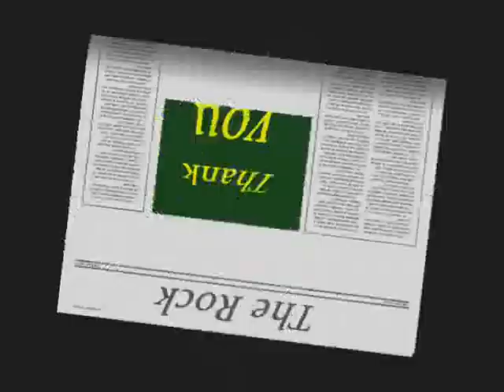حركة رونالدينهو التي اذهلت العالم :)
تابعــ ــونا علــــ ــى الفيـــــ ـــس بــــ ـــوك ...~~~